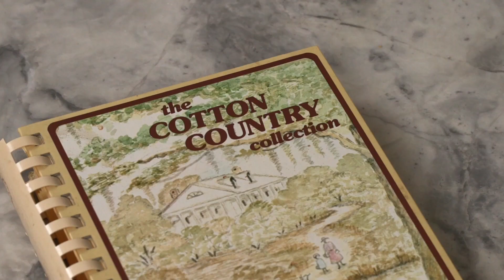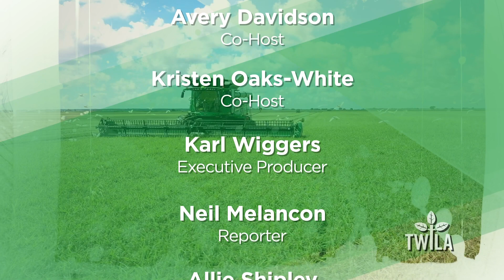TWILA – December 8, 2023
'Tis the season—for holidays, giving and almost crawfish!

In this week’s episode, Karl Wiggers takes us to Jeff Davis to get a preview of the 2024 crawfish season. Cesilee Oliver shows us a new local rice that will be coming to Louisiana grocery store shelves soon. Neil Melancon visits a couple of ranchers in Tangipahoa Parish to discuss the importance of mental health and resources available for those who may be struggling during this time of the year. And Kristen Oaks-White welcomes us into her kitchen for a special new edition of Feasting on Agriculture.

You can catch all that and more in This Week in Louisiana Agriculture!